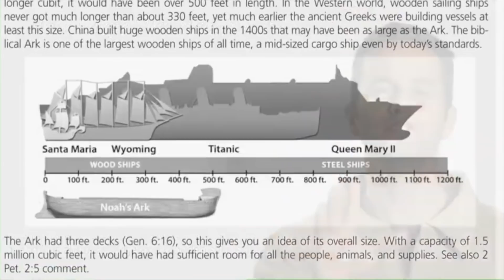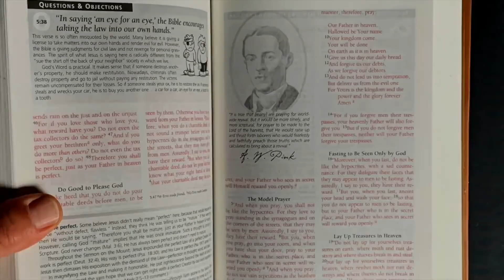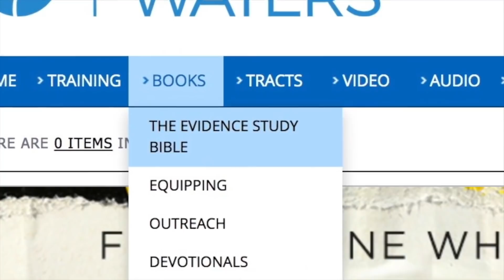She Used to Read the Bible, Until She Learned This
Ray Comfort talks with two kind people who have some religious beliefs, but lack genuine saving faith in Jesus. One of them used to read the Bible, but she stopped after she learned about something very difficult. Watch how Ray Comfort ministers to them in today's evangelism clip.